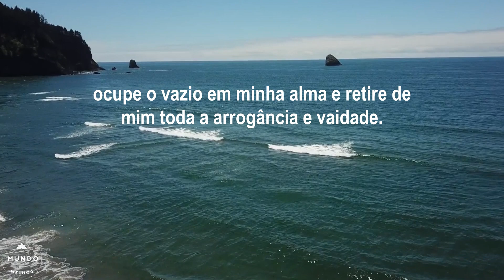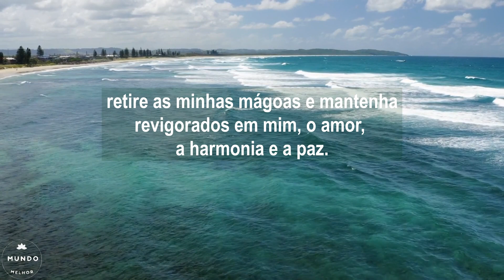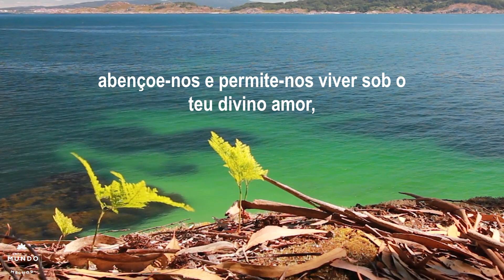Oração de Gratidão, Amor e Paz Para o Coração 🙏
✅ 👉ENCAMINHE ESSA ORAÇÃO PARA OS SEUS CONTATOS! 👉 Oração de Gratidão, Amor e Paz Para o Coração 🙏

Para a oração de hoje, apresentamos uma Oração de Gratidão, Amor e Paz Para o Coração, é uma oração para acalmar o coração e tranquilizar a alma.

Em oração, apresentamo-nos a Deus por tudo em nossas vidas e pedimos a Ele que nos dê esperança para vencermos todas as dificuldades e exerça em nós a capacidade de sermos dignos e justos.

Que Deus coloque em nossos corações as sementes do amor e do respeito, afaste-nos da tristeza, do rancor, da angústia e da amargura.

Oração de Gratidão, Amor e Paz Para o Coração é mais uma edificante e linda mensagem em forma de oração do canal Mundo Melhor, reforçando que você todos os dias faça uma oração ao nosso bom Deus, é oração de hoje, para você assistir, orar e refletir, com os nossos votos de muita saúde, paz e bênçãos.